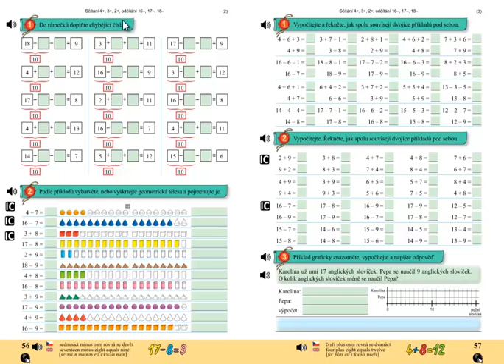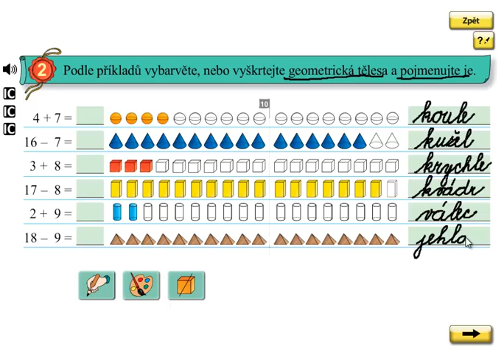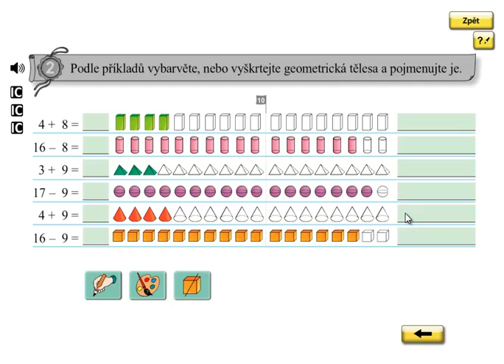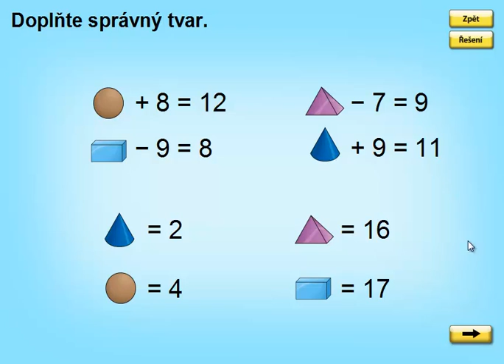Matýskova matematika 4.díl, strana 56, cvičení 2